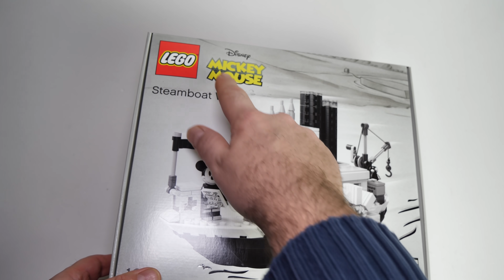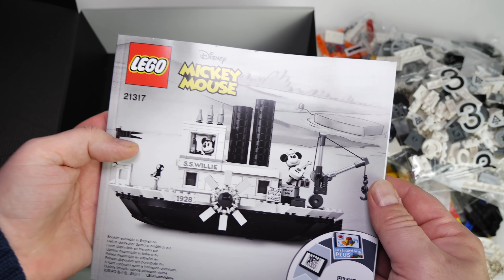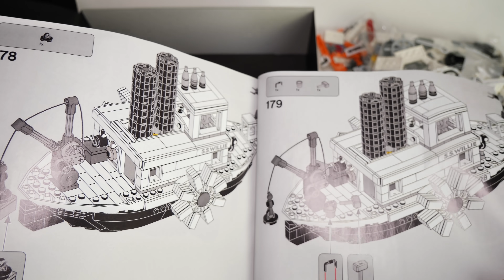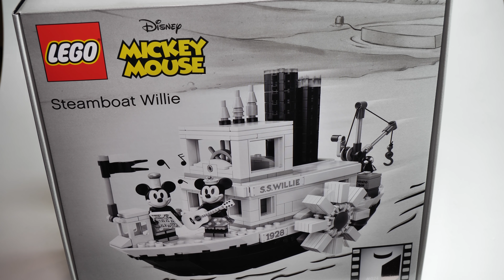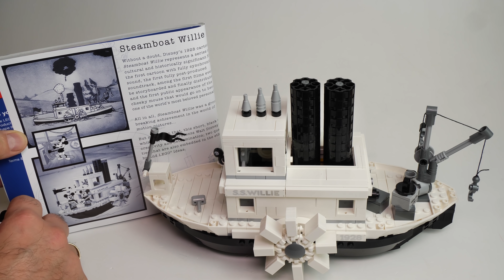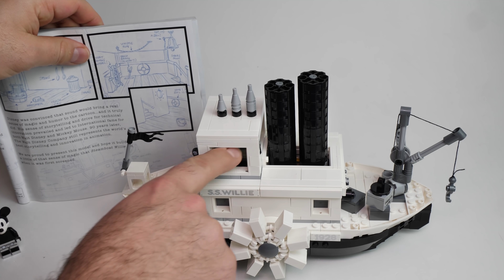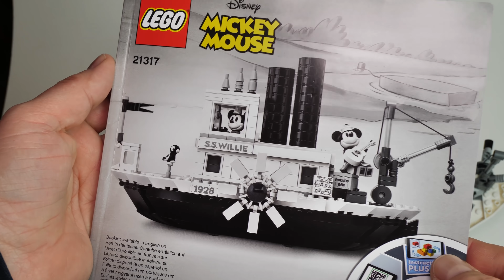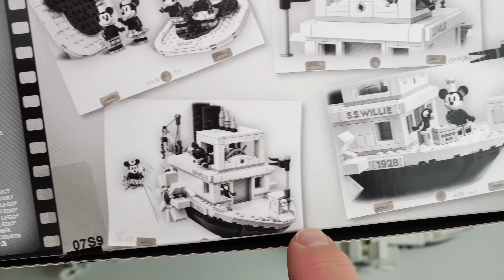Review: LEGO Steamboat Willie (Ideas Set 21317)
Das soll so ... 91 Jahre ist es nun her, dass mit Seamboat Willie die Mickey Mouse von Walt Disney zum ersten Mal auf der Kinoleinwand erschien. Uns so schwarz-weiß wie der Film damals ist auch dieser Nachbau es Raddampfers. Zwar ist es ein Ideas-Set, doch von dem ursprünglichen Modell ist nicht viel übrig geblieben. Statt 150 Teile hat diese Version nun 751 Teile und sogar ein paar Funktionen. Dazu zwei Minifiguren: Mickey Mouse und Mini Mouse. Beeindruckend und m. E. eine absolute Wucht. Doch leider ist auch der Preis wuchtig mit 89,99 Euro. Für die gleiche Teilezahl zahlte man bei den Flintstones 30 Euro weniger ... Was ist Eure Meinung zu dem Set?

Gewinnspiel: Sollten mehr als 50% der Zuschauer innerhalb von 7 Tagen nach Veröffentlichung des Videos für eine Verlosung stimmen, so wird das Set (ggf. auch als neues Set von mir nachgekauft) zwischen allen verlost, die bis dahin einen Kommentar hier unter dem Video hinterlassen haben. Teilnehmer außerhalb Deutschlands müssten im Gewinnfall die Portokosten übernehmen. Die Verlosung erfolgt zeitnah nach den 7 Tagen auf dem Kanal Klemmbausteinlyrik Quick&Dirty. Der Rechtsweg ist ausgeschlossen.